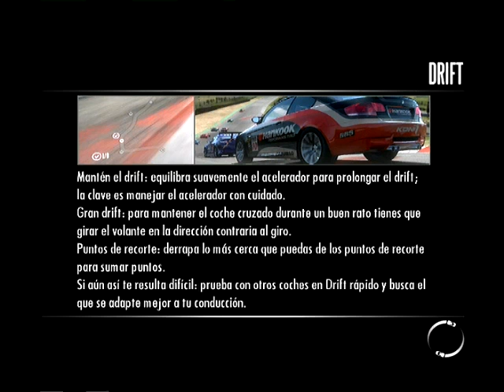PRO Spain LIVE - NFS SHIFT - "Super8" - "Death Race al lado,una colilla" XD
Aqui os dejo este gameplay en la serie de resistencia, es alucinante las que se pueden llegar a montar en este circuito "super8", espero os guste y no os riais mucho,,jeje.XD